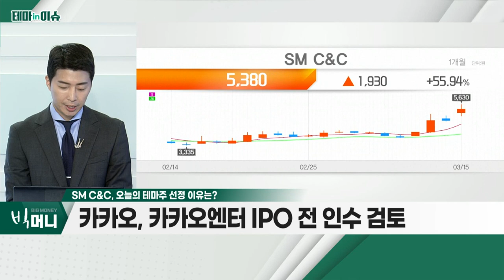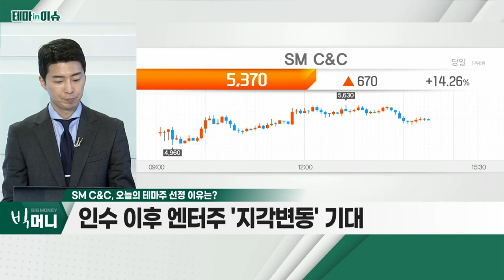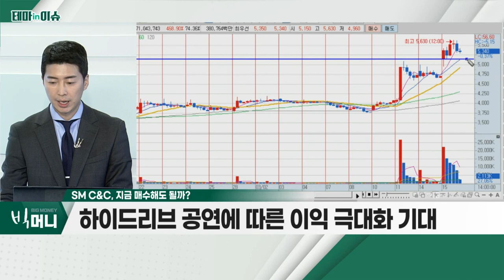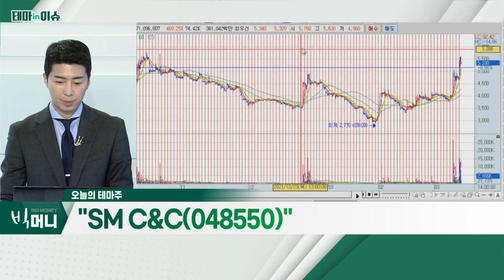SM C&C(048550)... M&A 기대감 확대… 시장 관심 증가_테마IN이슈 (20220315)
SM_C&C(048550)
- M&A 기대감 확대… 시장 관심 증가
- 카카오, 카카오엔터 IPO 전 인수 검토
- 인수 이후 엔터주 '지각변동' 기대